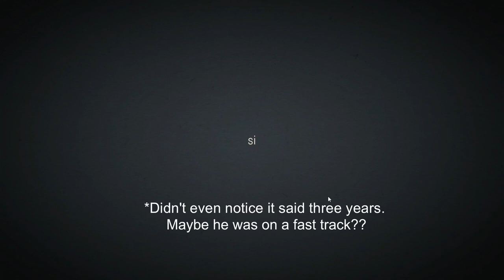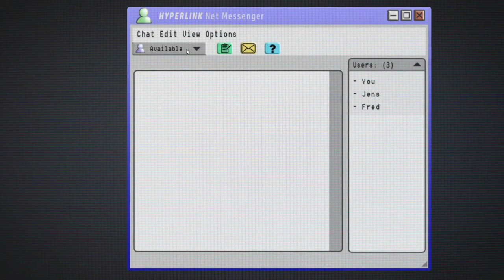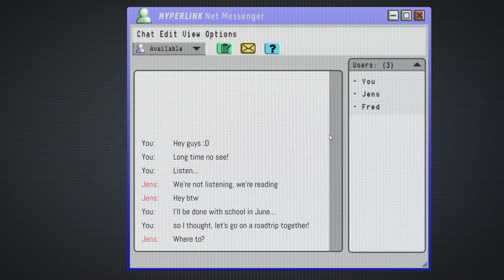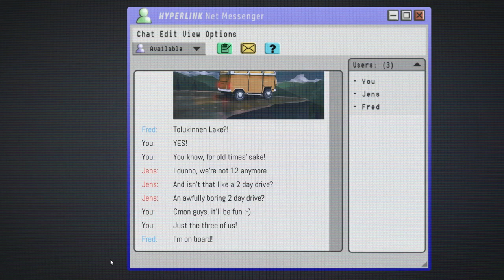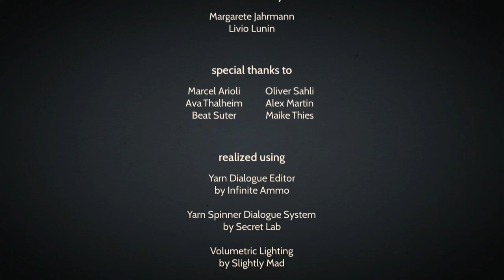Northbound - Long Road Ahead (Full Playthrough)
Northbound - Long Road ahead is a short, narrative-focused, atmospheric game. The protagonist is a recent college graduate trying to reconnect with old friends through a road trip. Unfortunately, they realize a lot has changed since then.

It was created in 2018 by two college students, Johannes Köberle and Arno Justus, for a thesis.